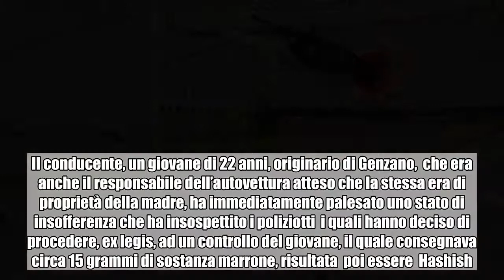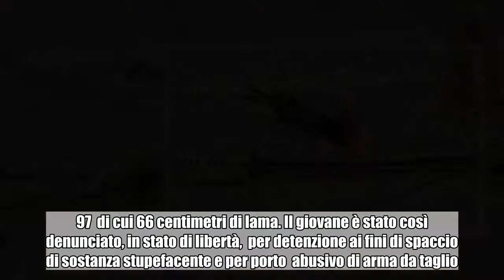domenica mattina gli agenti del Commissariato di Polizia di Ischia, verso le ore 10.00, sulla banc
domenica mattina gli agenti  del Commissariato di Polizia di Ischia,  verso le ore 10.00, sulla banchina olimpica  del Porto di Ischia, hanno controllato un’ autovettura Ford con a bordo alcuni giovani:

 Le attività di prevenzione condotte dalla Polizia di Stata durante le festività Pasquali, hanno dato eccellenti risultati; domenica mattina gli agenti  del Commissariato di Polizia di Ischia,  verso le ore 10.00, sulla banchina olimpica  del Porto di Ischia, hanno controllato un’ autovettura Ford con a bordo alcuni giovani.  Il conducente, un giovane di 22 anni, originario di Genzano,  che era anche il responsabile dell’autovettura atteso che la stessa era di proprietà della madre, ha immediatamente palesato uno stato di insofferenza che ha insospettito i poliziotti  i quali hanno deciso di procedere, ex legis, ad un controllo del giovane, il quale consegnava circa 15 grammi di sostanza marrone, risultata  poi essere  Hashish. Il controllo esteso anche all’autovettura ha concesso di trovare una Katana, tipica arma giapponese, di cm. 97  di cui 66 centimetri di lama. Il giovane è stato così denunciato, in stato di libertà,  per detenzione ai fini di spaccio di sostanza stupefacente e per porto  abusivo di arma da taglio.